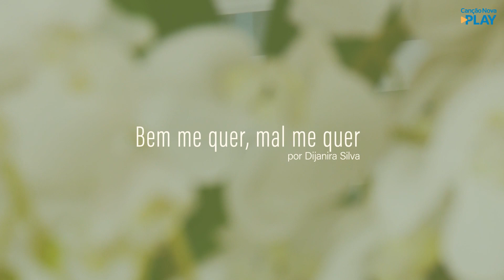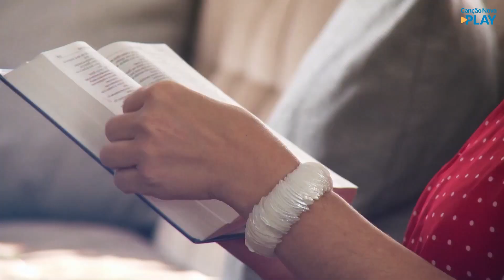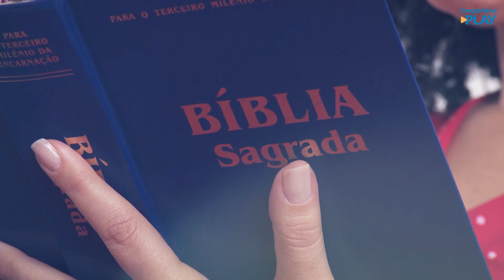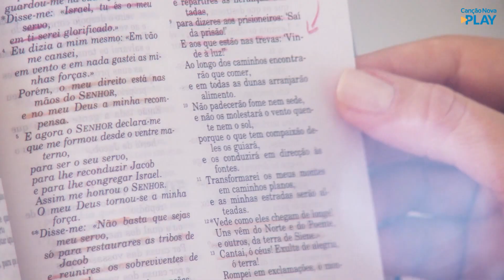#14 Programa Florescer - Bem me quer, mal me quer (12/10/18)